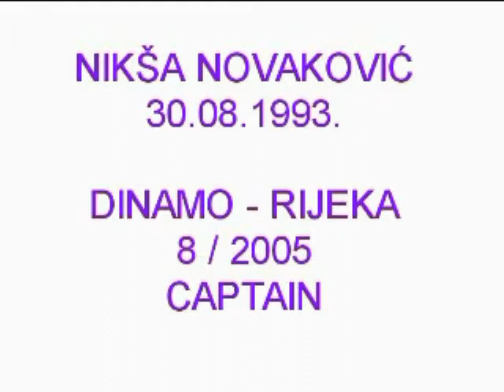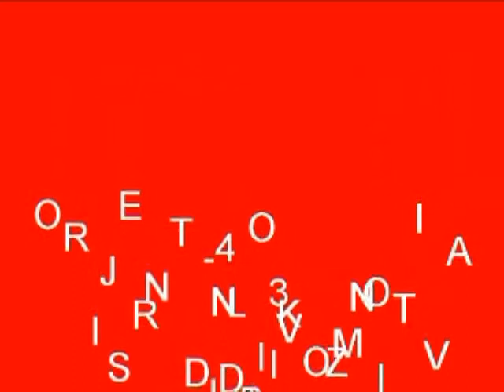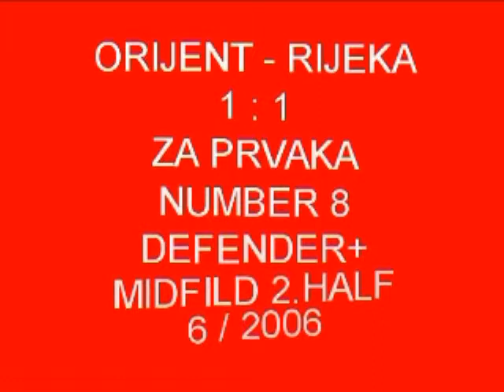Nikša Novaković - IGRA - 8/2005 - Dinamo - Rijeka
Nikša Novaković,
Visina 202cm
Težina 86 kg
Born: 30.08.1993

Video - Pliometrija - Moć i Snaga - Opća Tehnika Kretanja

Najbolji Poslovi i ZARADA na Internetu
Sigurno i Provjereno